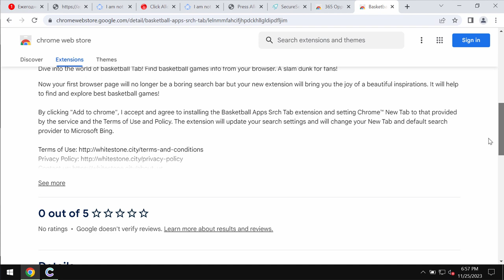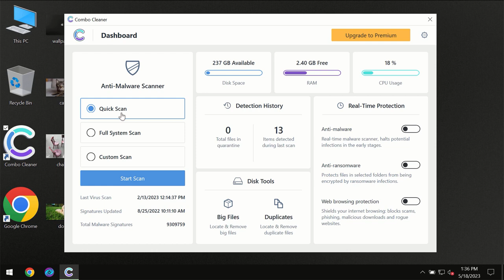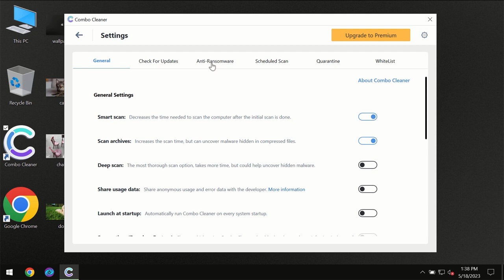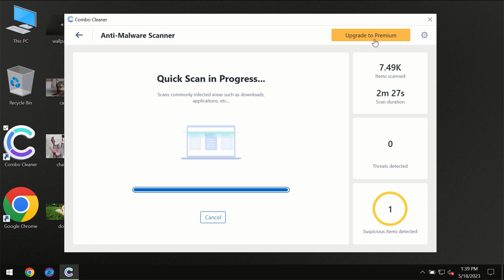Basketball Apps Srch Tab hijacker removal.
Basketball Apps Srch Tab is a browser hijacker. This is an extension that changes the default search engine and other settings without the user's approval. Typically, Basketball Apps Srch Tab attacks Google Chrome. Don't tolerate this extension. Remove it with Combo Cleaner Antivirus via the official or, optionally, follow the manual recommendations given in the video.